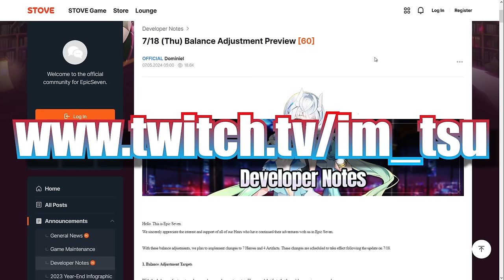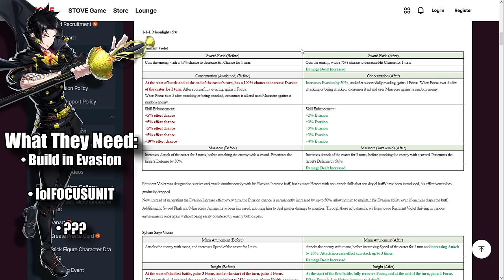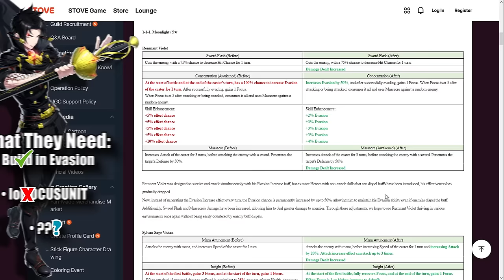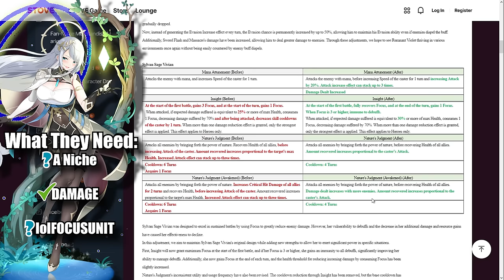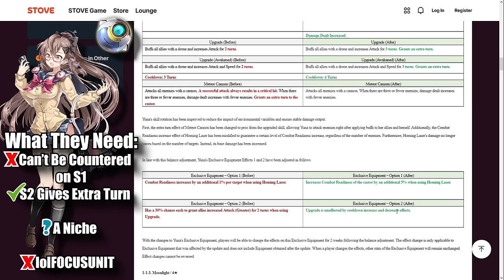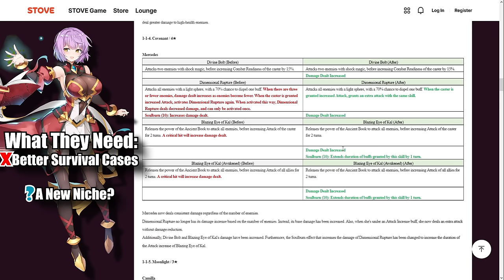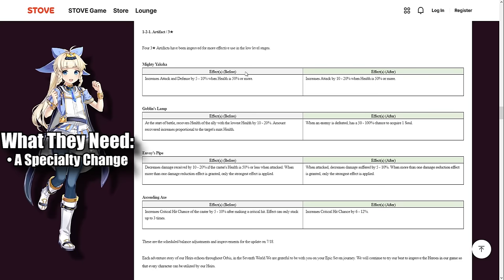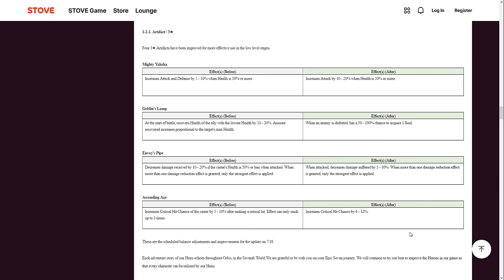WHAT IS THIS PATCH? - July 18 Balance Adjustment Preview - Epic Seven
I know I make this joke but...this is certainly a Patch of All Time!